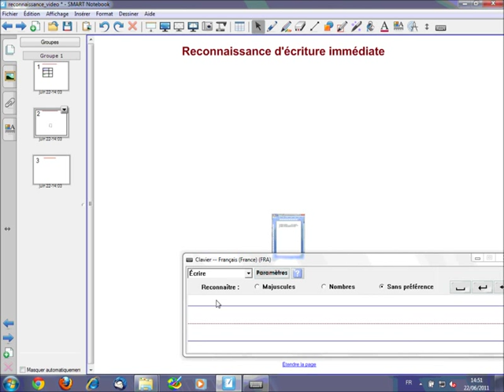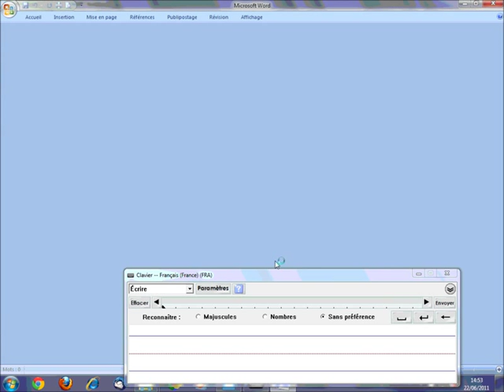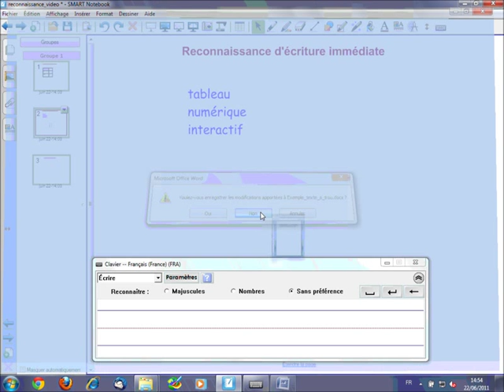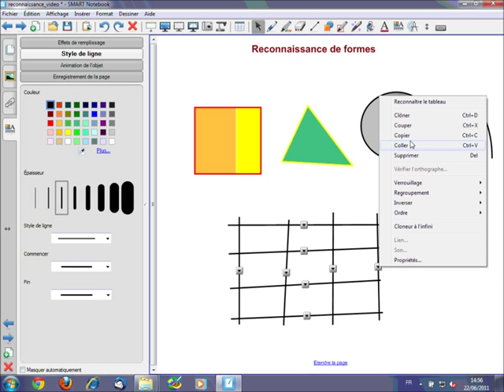La reconnaissance d'écriture - SMART Notebook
Découverte des reconnaissance d'écriture (immédiate ou différée) des textes, formes et tableaux...